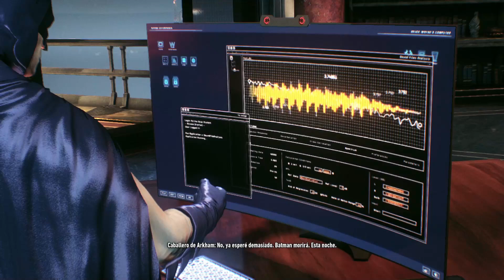Batman: Arkham Knight EP - 06